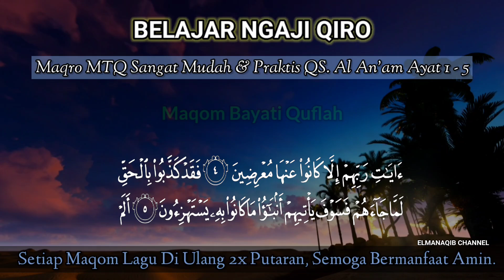Belajar Qiro Pemula || Maqro MTQ || Mudah Dan Praktis || QS. Al AN'AM 1-5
Belajar Tilawah || Maqro MTQ || Mudah Dan Praktis || QS. Al AN'AM 1-5

MAQRO MTQ pilihan khusus untuk para qori dan Qoriah yang masih dalam tahap belajar penerapan lagu.
sengaja kami konsep maqro yg biasa keluar di ajang lomba mtq baik tingkat umum maupun pelajar. komposisi lagu dan fariasi sangat sederhana dan mudah di ikuti. dan di ambil dari ayat ayat yang di mulai dari Ain Ruku'
semoga bermanfaat untuk kita semua amin...